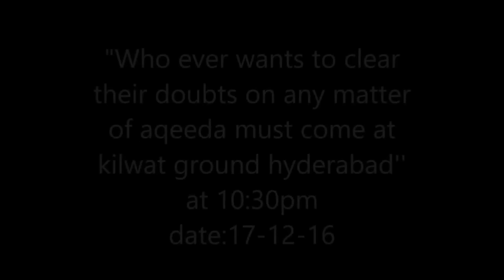Hafiz Ehsan Iqbal Qadri challenging wahabi,Deobandi live at Hyderabad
Today live bayan by hafiz ehsan iqbal qadri at kilwat ground Hyderabad 10:30pm